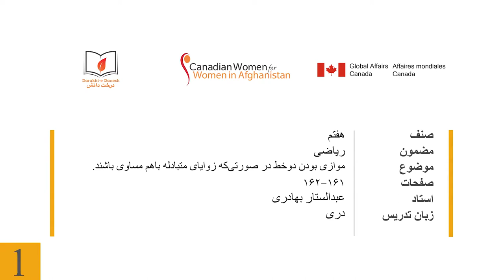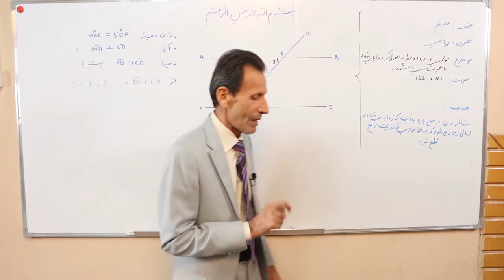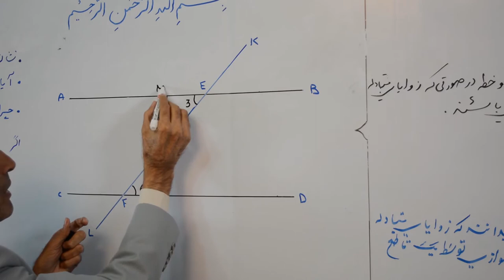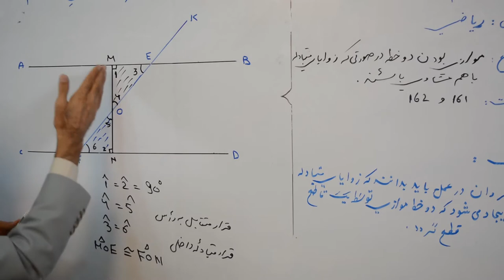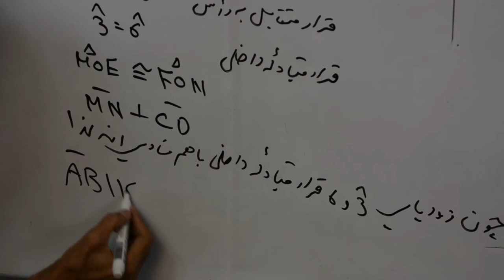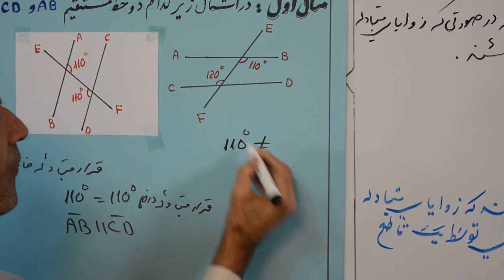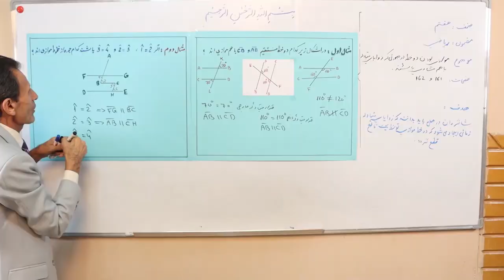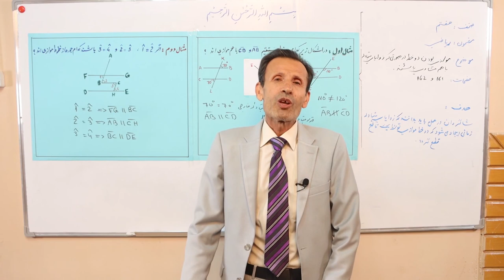موازی بودن دو خط در صورتی‌ که زوایای متبادله باهم مساوی باشند (مضمون ریاضی صنف هفتم) (ویدیو)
این کلیپ آموزشی که در آن درس «موازی بودن دو خط در صورتی که زوایای متبادله با هم مساوی باشند» مربوط مضمون ریاضی صنف هفتم مکاتب افغانستان توسط استاد ستار بهادری شرح گردیده، از سوی کتاب‌خانه درخت دانش تهیه شده است.